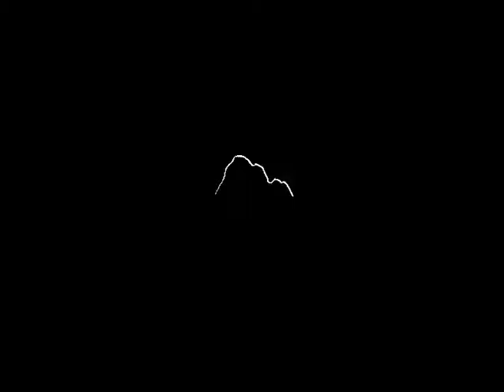vdp pré richard 2011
Vol de pente en compagnie de Alain à Pré Richard, au dessus de Bernex (74).
1er juillet 2011.
Les ascendances étaient au rendez vous et les turbulences aussi !!!